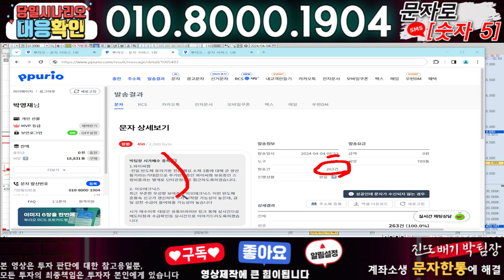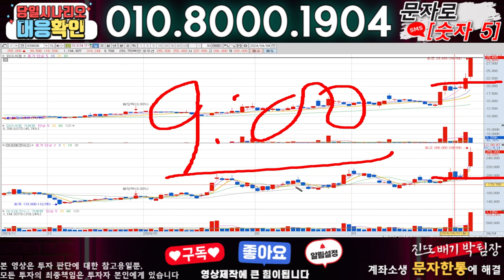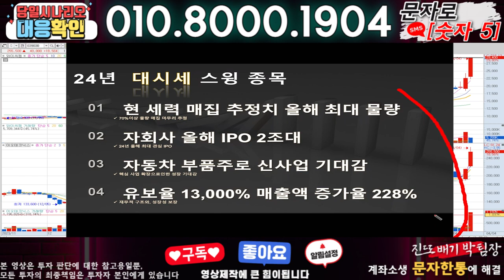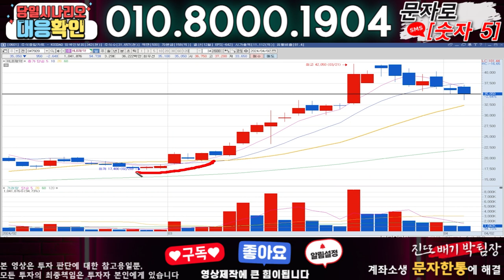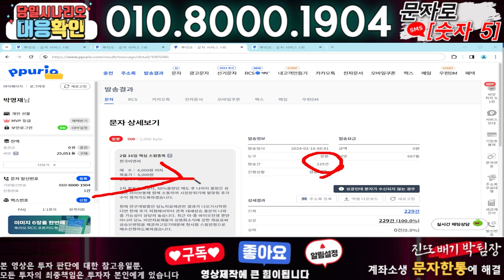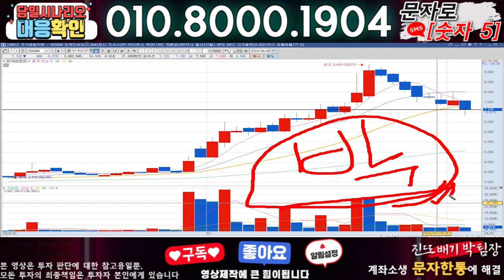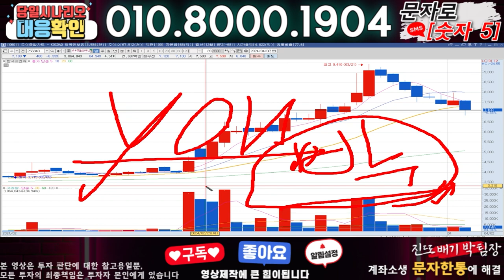아가방컴퍼니 ) 3분전 기습속보-공식입장발표!! 무슨일인가?